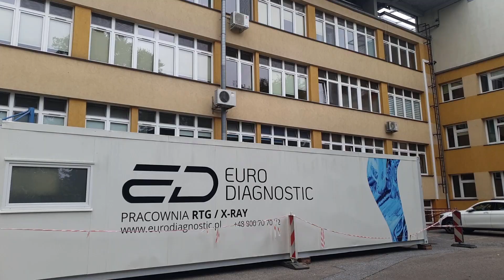3 mln zł dla szpitala na dwa cyfrowe RTG i mammograf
3 mln zł dla szpitala na dwa cyfrowe RTG i mammograf